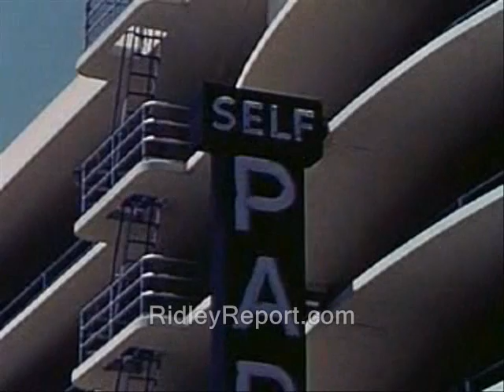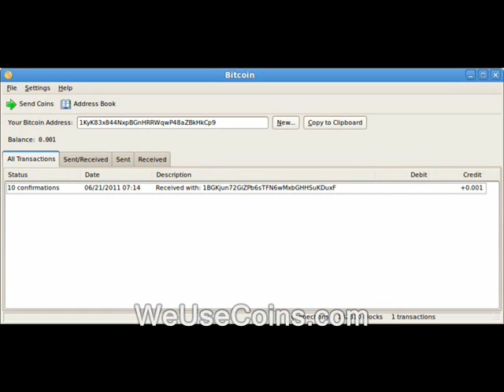U.S. economic booms always seem to follow successful end of major war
Sponsor - U.S. economic booms always seem to follow successful end of major war.

Basically you can use anything that was shot by me or...was public domain to begin with.  Until further notice my stuff is automatically

economic collapse economy business environment world war 2 ii ll II second world war cold war terror war on terror civil war free state project new hampshire julian assange, edward snowden, ron paul, rand paul government, anarchism anarchists politics republicans democrats authoritarians. busybodies activism libertarians cops, police libertarianism voluntaryism voluntaryists, officers federal reserve feds nh freedom liberation successful resistance movements. dave ridley report ridleyreport indie reporters journalists journalism ben swann full disclosure creative commons license hunter s. thompson public domain footage video free to use videographers. first amendment free speech soviet union nazi germany japanese united states gridlock 90s 50s 1870s peace peaceniks pacifism pacifists freedom of the press media
u.s., economic, boom, economy, collapse, wars, world war 2, war on terror, sun tzu, cold war, ron paul, pacifism
atlas shrugged galt's gulch in real life gonzo journalism bennie hill expansion benny. terrorism